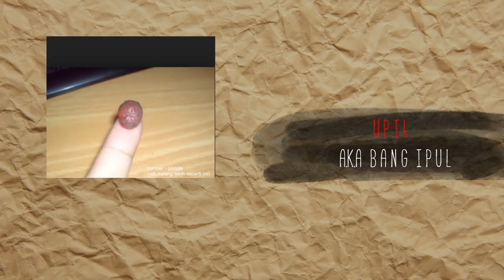BERMAIN DI JURANG YANG INDAH -GABVLOG2